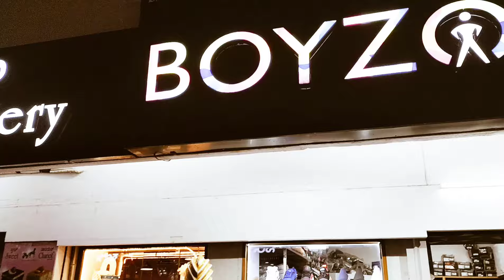All Brands copy_ shoes T-shirt design _shirts etc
Address
Koramangala. banglore 7th block

all brands
[11/18, 12:47 PM] Fahad: ZARA
BURBERRY
BALMAIN PARIS
HUGO BOSS
PUMA
NIKE
ADIDAS
GUESS
TOMMY HILFIGER
Calvin Klein
DIESEL
GUCCI
LOCASTO ETC ETC .
[11/18, 12:48 PM] Fahad: SHOES
ADIDAS
JORDAN
NIKE
CANVAS
OGIE
BOOTS
BALMAIN
AIR ETC ETC .
[11/18, 12:49 PM] Fahad: SLIPPER
GUCCI
CROSS
BULLS
BUBBLES
ROAD RUNNER ETC ETC.